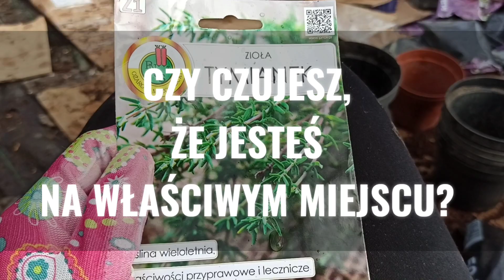Czy czujesz, że jesteś na właściwym miejscu w swoim życiu? Od czego zacząć jeśli nie?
Jakie są Twoje cele w życiu? Czy zmierzasz w ich kierunku czy w zupełnie inną stronę?